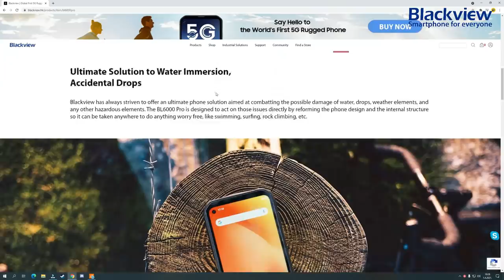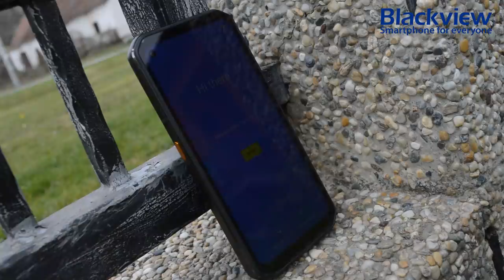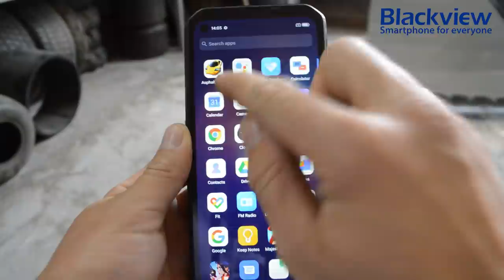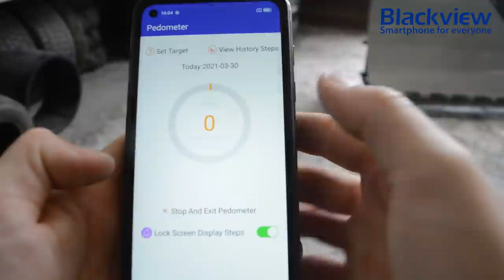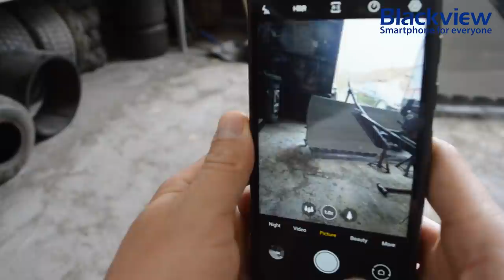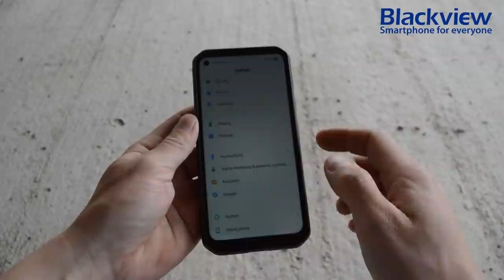The FIRST 5G Rugged Smartphone? Blackview BL6000 Pro 5G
Purchase BL6000PRO now, get lowest price
Purchase BV6600 now, get the lowest price
More products details

Photo equipment
-SONY A7III
-2x Nikon d3200
-Nikor 18-55
-DJI Ronin SC
-RODE
-RODE NT-USB
-GoPro 7 silver